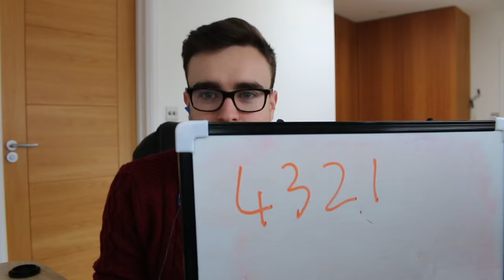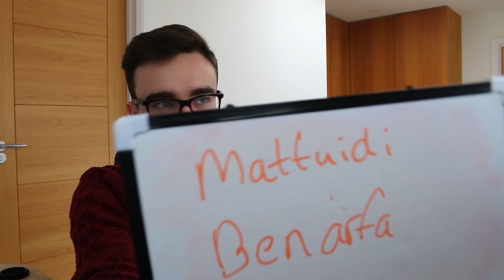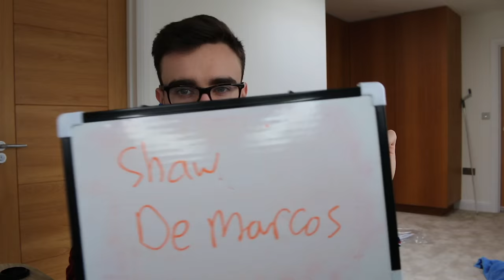FIFA 16 SQUAD BUILDER SHOWDOWN!!! TEAM OF THE SEASON KANTE!!!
THE FIRST FIFA 16 TEAM OF THE SEASON SQUAD BUILDER SHOWDOWN!!! Are you as excited as me!?!?! Today we will be trying to build an epic team around TOTS N'golo Kante!!!

Upgrade your gaming with some GetGripped gear!!! Check out - getgripped.co.uk - “aj3” gets you a nice discount too :D

Well, you're here anyway, and so am I :D
We have got Fifa 16 squad builders, Fifa 16 Mythbusters, Squad Builder Showdown, Discard Pack Challenges, pack openings and many more videos! :D